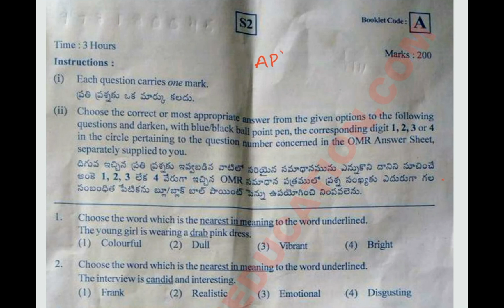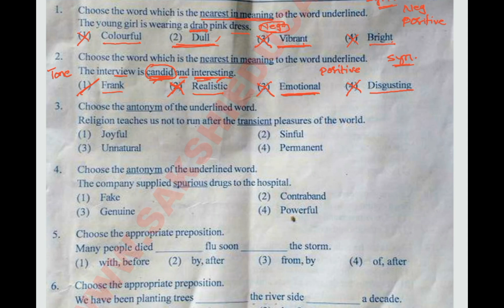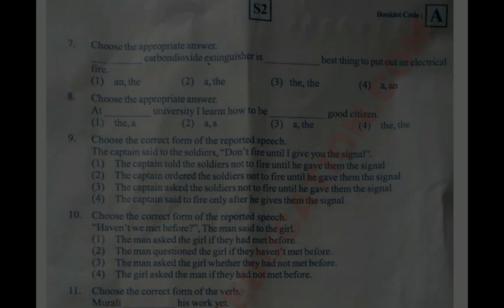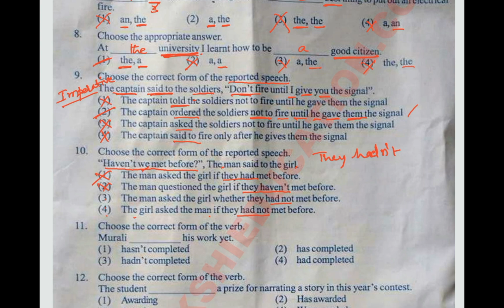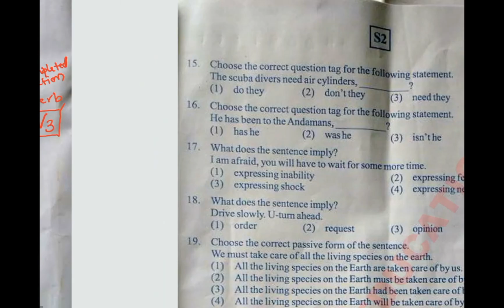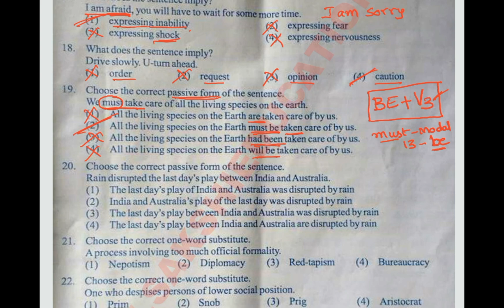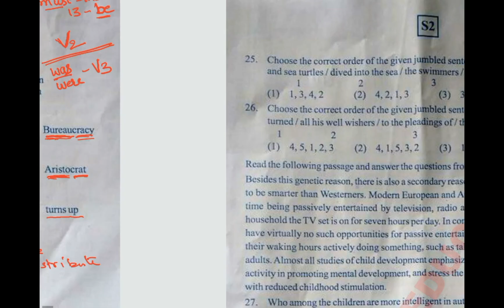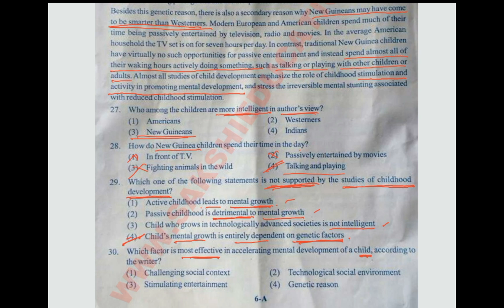CONSTABLE - ENGLISH PAPER EXPLANATION